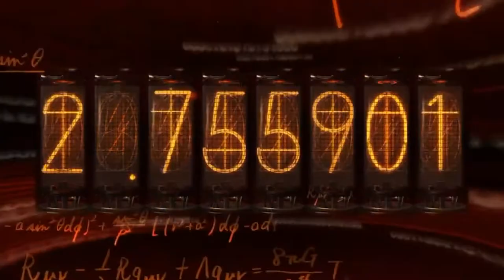Top 10 - Best Anime Based Games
So, you love anime? well here is our Top 10 Anime to Video Game Adaptations

Intro  (0:00)
Jump Force (0:26)
Dragon Ball Fighter Z (1:28)
Naruto Shippuden: Ultimate Ninja Storm 4 (2:22)
One Piece: Pirate Warriors 4 (3:23)
Persona 5 Royal (4:19)
Attack on Titan 2 (5:12)
Fairy Tail (6:11)
Danganronpa (7:12)
Digimon Story Cyber Sleuth: Complete Edition (8:10)
Steins Gate (9:09)
Outro (10:05)